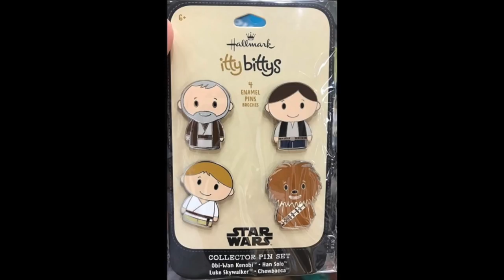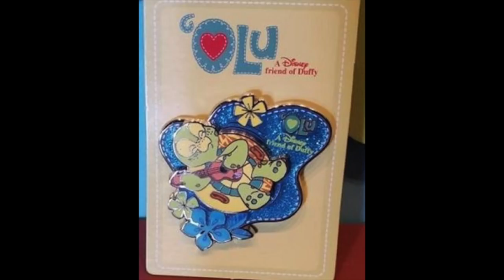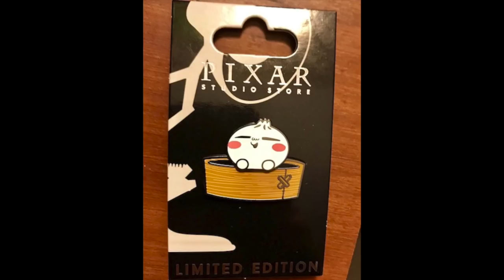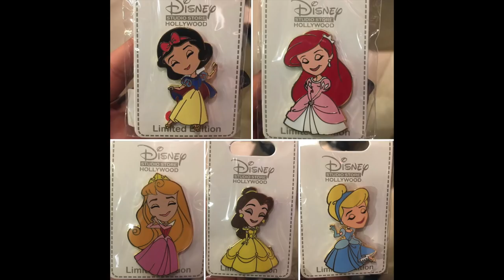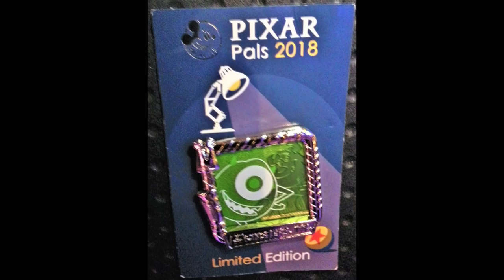DPB Podcast #138: Disney Pin News & WDW Summer 2018 Pin Updates!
Join Ryan for your August 2018 week 1 Disney Pin news! Here are a few of the topics discussed:

-Hallmark itty bittys pin sets
-More pin releases at BoxLunch
-First Olu pin at Aulani
-New Disney dog mystery pins at Disney Cruise Line
-Pin releases at Disneyland and Walt Disney World
-An update from Walt Disney World and more!